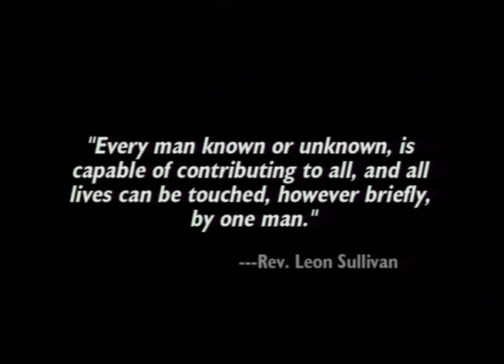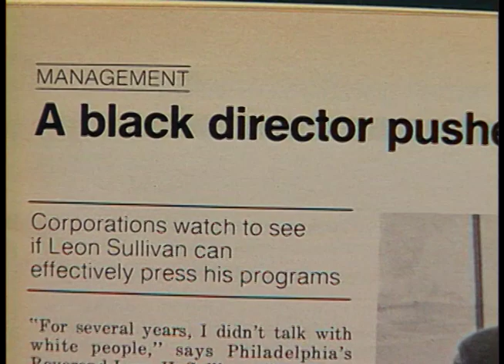A Principled Man: Rev. Leon Sullivan Documentary (excerpt)